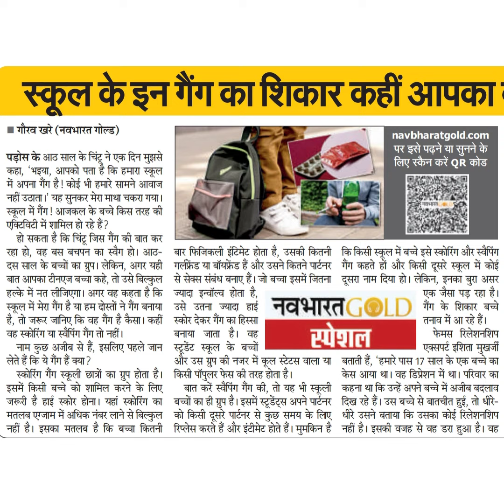स्कूल के इन गैंग का शिकार कहीं आपकाःगौरव खरे पड़ोस के आठ साल के चिंट्र न एक दिन मुझसेकहा, 'भइया, आपक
स्कूल के इन गैंग का शिकार कहीं आपकाः
गौरव खरे
पड़ोस के आठ साल के चिंट्र न एक दिन मुझसे
कहा, 'भइया, आपको पता है कि हमारा स्कूल
में अपना गैंग है! कोई भी हमारे सामने आवाज
नहीं उठाता।' यह सुनकर मेरा माथा चकरा गया।
स्कूल में गैंग! आजकल के बच्चे किस तरह की
एक्टिविटी में शामिल हो रहे हैं?
हो सकता है कि चिंट्र जिस गैंग की बात कर
रहा हो, वह बस बचपन का स्वैग हो। आठ-
दस साल के बच्चों का ग्रुप। लेकिन, अगर यही
बात आपका टीनएज बच्चा कहे, तो उसे बिल्कुल
हल्के में मत लीजिएगा। अगर वह कहता है कि
स्कूल में मेरा गैंग है या हम दोस्तों ने गैंग बनाया
है, तो जरूर जानिए कि वह गैंग है कैसा। कहीं
वह स्कोरिंग या स्वैर्पिंग गैंग तो नहीं।
पर इसे पढ़ने या सुनने के
लिए स्कैन करें QR कोड
कि किसी स्कूल में बच्चे इसे स्कोरिंग और स्वैपिंग
गैंग कहते हों और किसी दूसरे स्कूल में कोई
दूसरा नाम दिया हो। लेकिन, इनका बुरा असर
एक जैसा पड़ रहा है।
बार फिजिकली इंटिमेट होता है, उसकी कितनी
गलफ्रेंड या बॉयफ्रेंड हैं और उसने कितने पार्टनर
से सेक्स संबंध बनाए हैं। जो बच्चा इसमें जितना
ज्यादा इन्वॉल्व होता है,
उसे उतना ज्यादा हाई
स्कोर देकर गैंग का हिस्सा
बनाया जाता है। वह
नाम कुछ आअजीब से हैं, इसलिए पहले जान स्टूडेंट स्कूल के बच्चों
लेते हैं कि ये गैंग हैं क्या ?
स्कोरिंग गैंग स्कूली छात्रों का ग्रुप होता है।
इसमें किसी बच्चे को शामिल करने के लिए
जरूरी है हाई स्कोर होना। यहां स्कोरिंग का
मतलब एगजाम में अधिक नंबर लाने से बिल्कूल
नहीं है। इसका मतलब है कि बच्चा कितनी
नवभारत@LD गैंग के शिकार बच्चे
पेशल
तनाव में आ रहे हैं।
फेमस रिलेशनशिप
एक्सपर्ट इशिता मुख्जी
बताती हैं, हमारे पास 17 साल के एक बच्चे का
केस आया था। वह डिप्रेशन में था। परिवार का
कहना था कि उन्हें अपने बचे में अजीब बदलाव
दिख रहे हैं। उस बच्चे से बातचीत हुई, तो धरे-
धीरे उसने बताया कि उसका कोई रिलेशनशिप
नहीं है। इसकी वजह से वह डरा हुआ है। वह
और उस ग्रुप की नजर में कूल स्टेटस वाला या
किसी पॉपुलर पफेस की तरह होता है।
बात करें स्वैपिंग गैंग की, तो यह भी स्कूली
बच्चों का ही ग्रुप है। इसमें स्टूडेंट्स अपने पार्टनर
को किसी दूसरे पार्टनर से कुछ समय के लिए
रिप्लेस करते हैं और इंटीमेट होते हैं। मुमकिन है